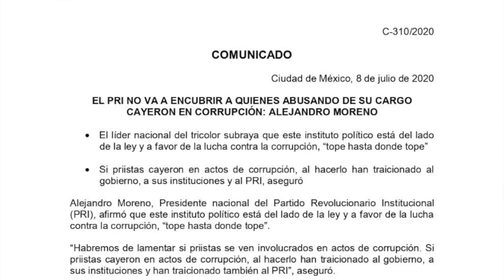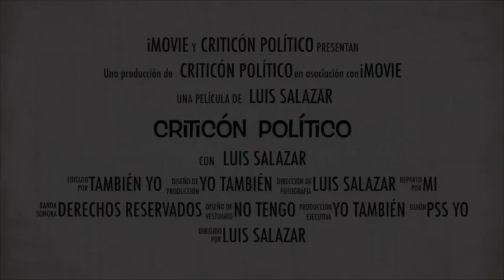CAE CESAR DUARTE EN FLORIDA. EX GOBERNADOR DE CHIHUAHUA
CAE CESAR DUARTE EN FLORIDA. EX GOBERNADOR DE CHIHUAHUA. POR SU PARTE EL PRI Y ALEJANDRO MORENO "ALITO" SE DESLINDA DE SU EX MILITANTE Y DICE QUE NO TIENE QUE VER CON EL "NUEVO" PRI

                                                     lasnoticiascomoson
INSTAGRAM: wicha_salazar para que conozcas mas de mi vida privada.